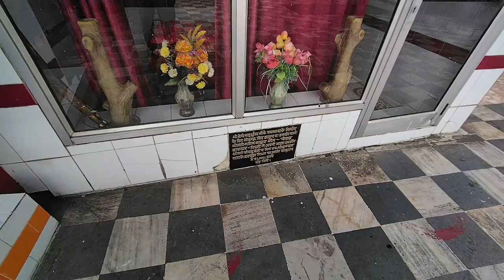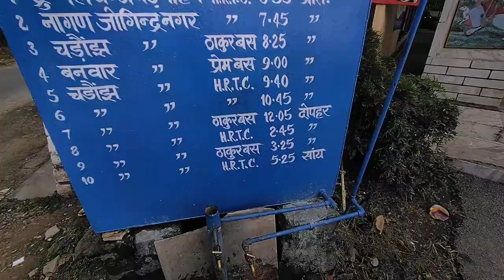chaturbhuja Temple Basaidhar | पताल देवता देता डायन से निवारण | चतर्भुजा माता की महिमा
chaturbhuja Temple Basaidhar  / पताल देता डायन से निवारण / चतर्भुजा माता की महिमा
पहाड़ी डायन का निवारण करता पताल / Chaturbhuja Mandir मे होते चमत्कार

घोघर धार मे आत्माओं और देवताओं के बीच युद्ध
chaturbhuja Temple का रहस्य / पताल देता डायन से निवारण / चतर्भुजा माता की महिमा

devta or dayan ka yudh
himri ganga mandi
dayan or devta ki ladai
daayan aur devta ki ladai
ghoghar dhar himachal pradesh
ghoghar dhar mandi
gogad ki dhar
dayan vs devta
himri ganga
dayan aur devtaon ka yuddh
dev pashakot
ghoghar dhaar
devta or dayan ka yudh video